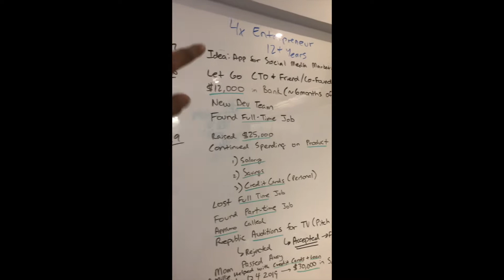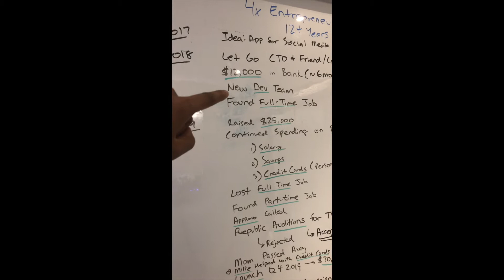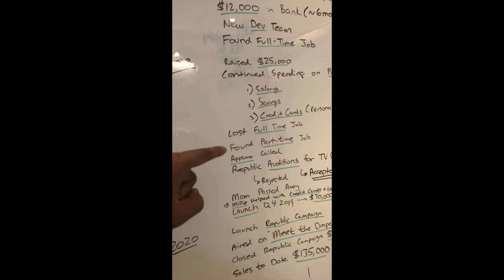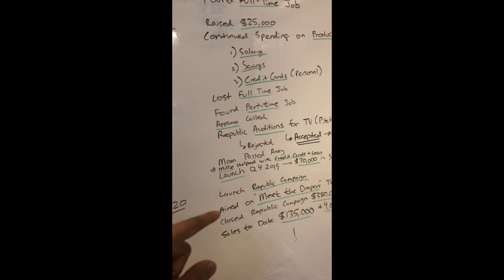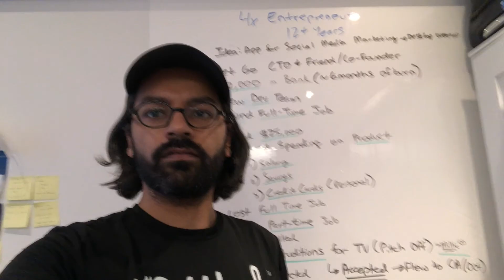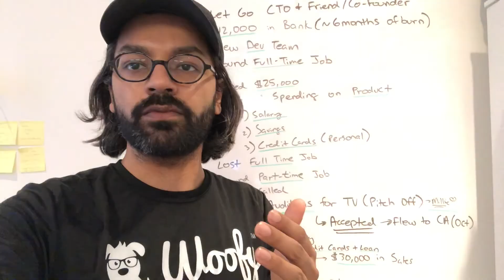💪 6 Months, $135K Sales, 4,000+ Customers: The Story Behind HelloWoofy by Founder + CEO, Arjun Rai 🚀